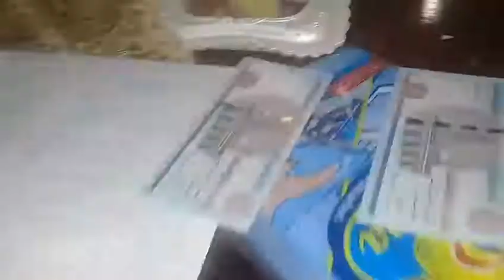Vlog 1/mohamed ibrahim